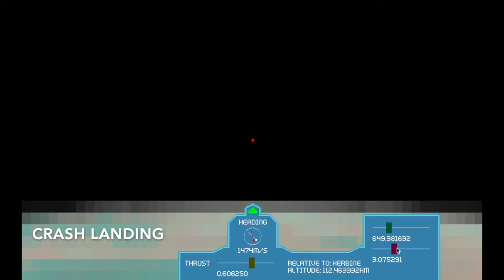'Gerbil Space Program' demonstration video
Coursework for a second year C++ module at University of Nottingham.

This game models a to-scale solar system, with 'realistic' gravity and a vague simulation of air resistance and collision.
You can build a modular spaceship, the aerodynamic profile and thrust dependant on the shape of the ship and the parts used, and fly it around the system, speeding up time to get to other bodies faster.
The planetary bodies are essentially the same as those in our solar system. Landing on them is challenging, due to no information on their orbits and no ability to plan flight paths, but the ship is 'technically' able to get into stable orbits and move between these planets. :'D

It was inspired by Kerbal Space Program, a game similar to this, but in 3D and about as realistic of a spaceflight simulator as possible to get while still being incredibly fun and inspiring.

This game was written using a minimal wrapper around SDL2 (provided by our lecturer - the assigned task included utilising this library) and C++ 17.

Timestamps
00:00 Shipbuilding
01:16 Takeoff
01:31 Solar system overview
02:05 Sliders and crash landing demo
03:02 Landing after takeoff
04:46 Showcasing different planets
05:37 Planet orbital path demo
06:38 Attempt at Sun surfing goes badly